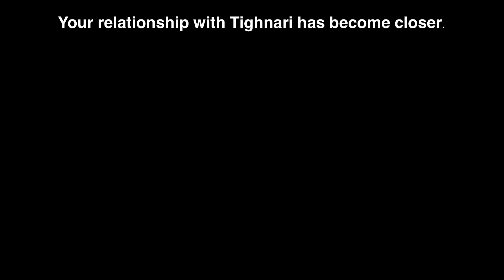A Teyvat Love Trial: Episode 4-Part 1 - Am I doing this just to touch his... || A date with Tighnari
Sorry for all the delays.. I've recovered smoothly so content should go back to normal posting times now. :D
CREDIT:
Animation by YumiizArts
Models by 神帝宇 / 观海
Stages by Hoyoverse  / G_Wuuuuu / YumiizArts / livbbies
Effects by ミーフォ茜 / そぼろ / ikeno / 化身バレッタ / Manashiku
❀ ! Manashiku's Shader usage was made possible for me by @kikitehana! Huge shoutout to her;
any usage of Manashiku's shader would not have been made possible for me without her help! ❀
Animation by YumiizArts
Important:
❀ Please credit me, visibly, when reposting my content.
❀ Harassment will not be tolerated for any content that is uploaded and will be removed and blocked.
❀ Please inform me if I miss any credit due to ANY props, stages or accessories in my videos.
❀ If on the occasion I post motions for download, please credit me.
❀ It is okay to use my animations in edits, so long as I am credited. I would appreciate contact beforehand so I can
provide a credit list to be put into your video somewhere.

Where is it okay to reupload my content?
❀ TikTok, with my @ in the description and my watermark visible
❀ Instagram, with me being tagged in the post
in any way to advertise or promote harmful or
political acts; nor to promote any potentially
triggering content - If any content contains any of
these a warning will be provided and YumiizArts will
Usage, etc.
YumiizArts ONLY profits off of her animations alone and does NOT claim any revenue from the assets used unless they are COMPLETELY her own.
Any ad revenue is SHARED with any of the asset providers and song writers + composers.
If content removal / revision is requested, YumiizArts will act accordingly.